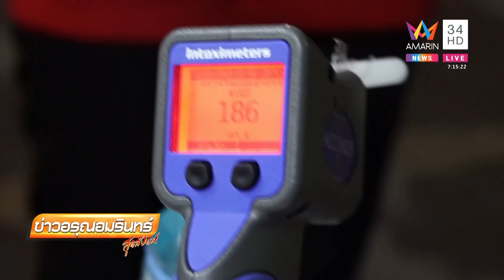ลุงเมาแล้วขับเสยท้ายหกล้อ ขอนมเปรี้ยวก่อนเป่าแอลกอฮอล์ บอกไม่เมานะ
ลุงเมาแล้วขับเสยท้ายหกล้อ ขอนมเปรี้ยวก่อนเป่าแอลกอฮอล์ บอกไม่เมานะแค่มันมืด